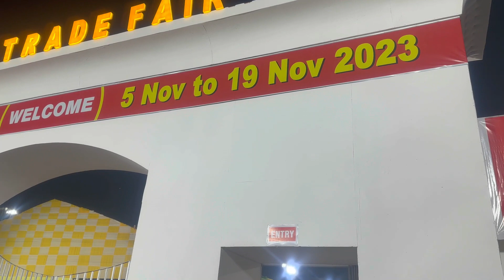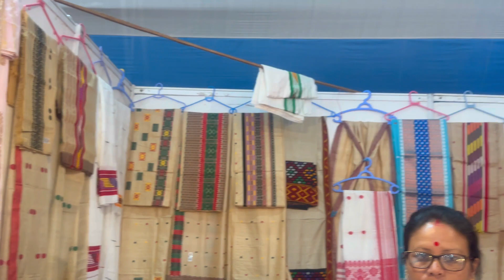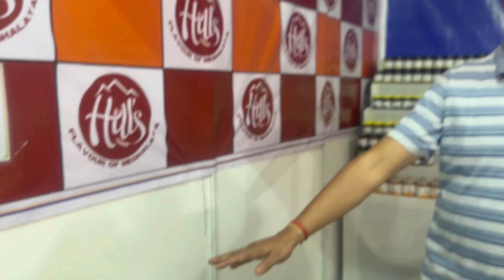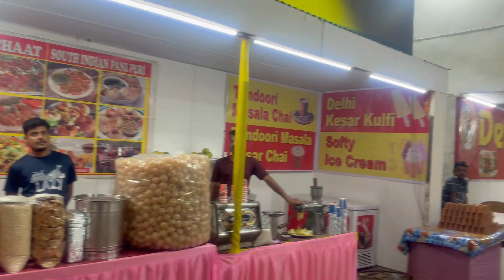Trade Fair at AEI field, Chandmari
This is another traade fair in Guwahati now till the 19th of November 2023